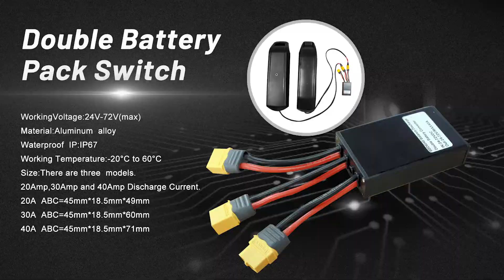The switch for dual battery parallel connection